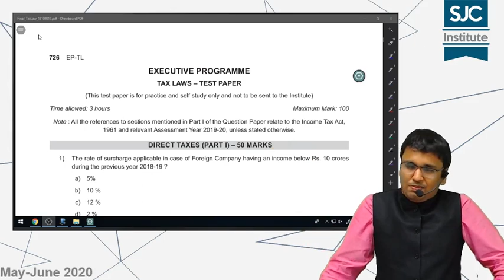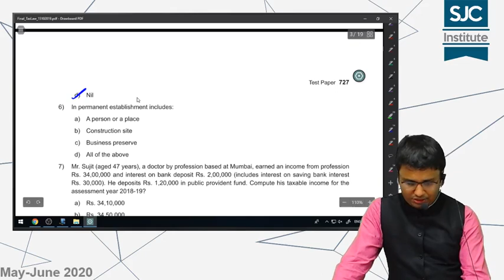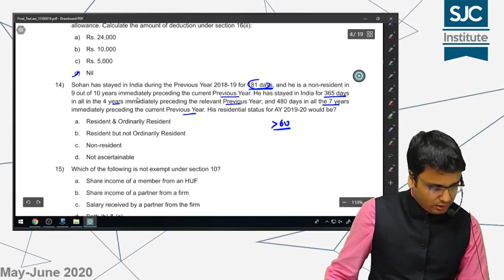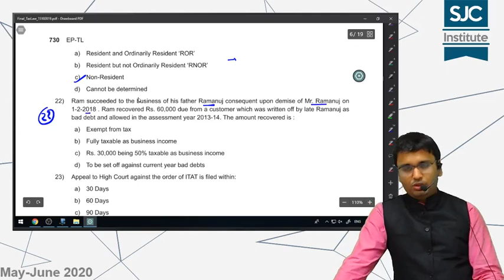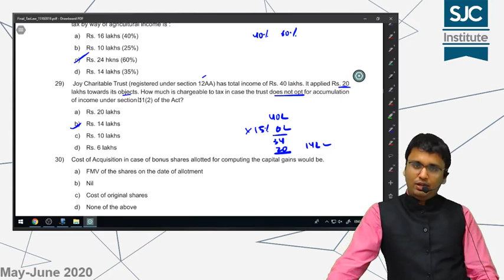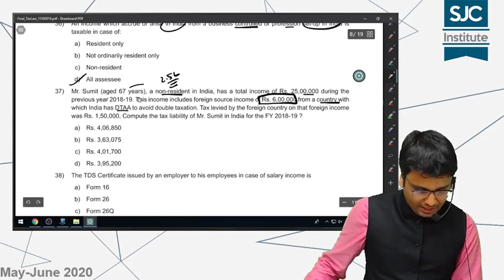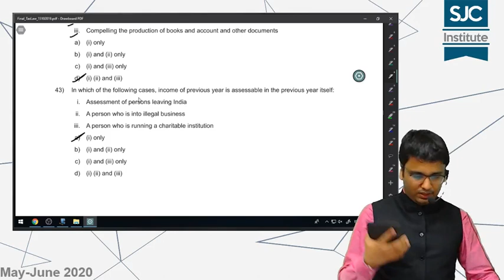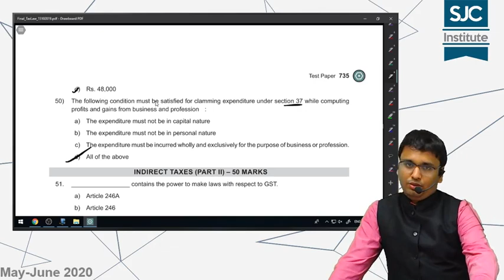Practice 50 Income Tax MCQ with CA Nikunj Goenka | SJC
For details regarding live, pendrive, download mode classes, books and PDF’s visit at sjc.co.in
to get daily updates.

To register for regular courses click following-
CA Inter (New) –